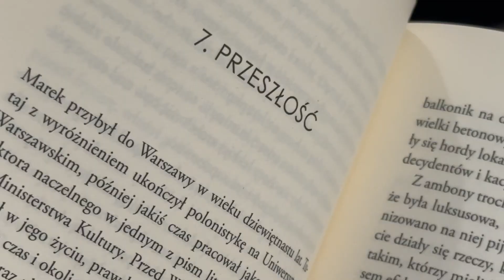O kryminale słów kilka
Pod znakiem kryminału, na szczęście tylko tego fikcyjnego upłynął wieczór w Częstochowskim hotelu Arche. A wszystko za sprawą spotkania z pisarzem Igorem Brejdygantem.